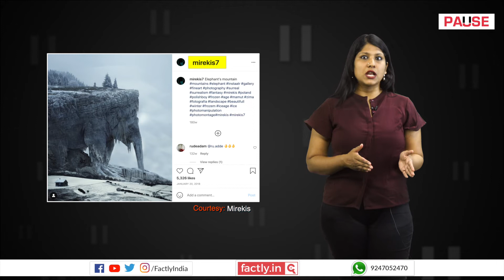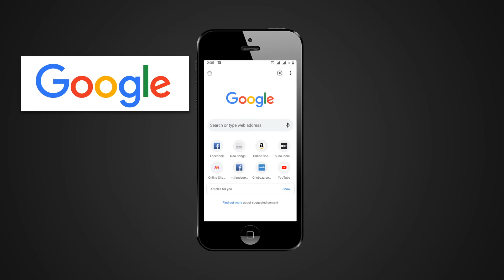FACT CHECK: Does Image Show Authentic Frozen Elephant Mountain? || Factly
A social media post claims that an accompanying image shows a real frozen elephant mountain. We check the veracity of the claim in this video.